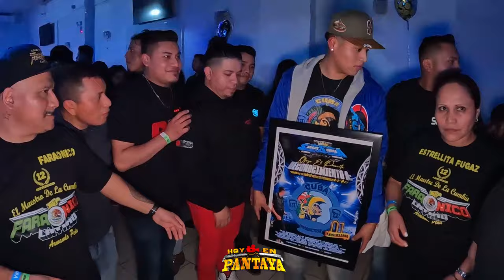💃 ASI LLEGO DESDE CHICAGO ILLINOIS LA FLORESITA CON SONIDO FARAONICO LATINO EN VIVO SALÓN QP💥😎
💐🌹 LA FLORESITA DE CHICAGO ILLINOIS CON EL MAESTRO DE LA KUMBIA SONIDO FARAONICO LATINO 💥🎥😎